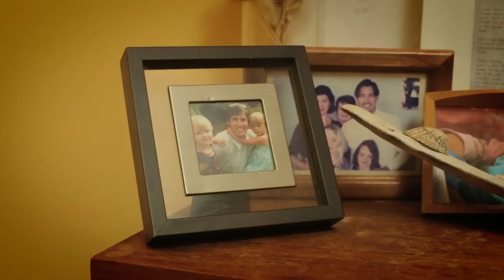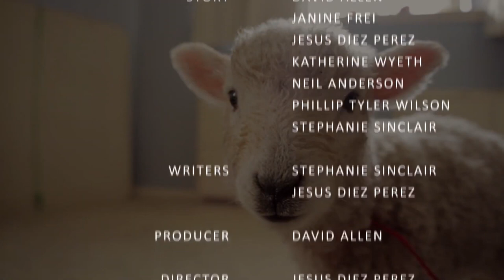Charlie’s Choice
A respectable family man wakes up in a straight jacket, a mouth gag, a semi-naked man on his bed and a lamb in his bedroom. And no memory of what the hell happened.

What would you do if you wake up one morning in the most embarrassing and weird situation you could imagine and you didn't remember anything? Would you face the consequences, even though you don't know why you are there? Or would you just run away? This is what happens to Charlie, the protagonist of this story. He will have to make a decision: try to explain to his wife or...